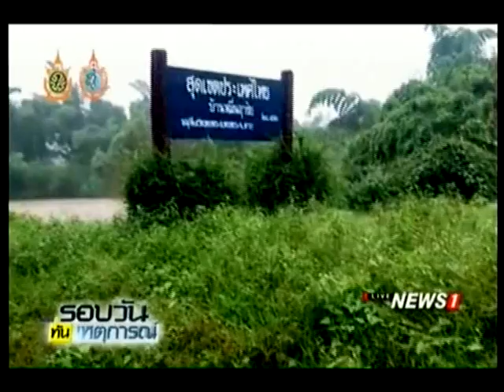เรือหางยาวล่มในแม่น้ำเมย อ.แม่สอด สูญหาย 4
10/10/2016 เรือหางยาวล่มในแม่น้ำเมย อ.แม่สอด สูญหาย 4